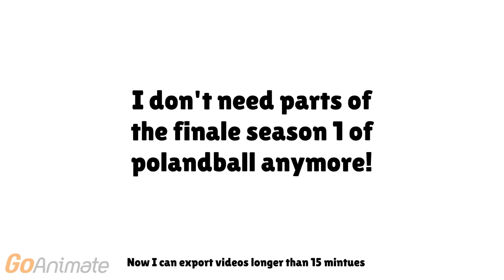News! (Read the description)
Read the news on the video